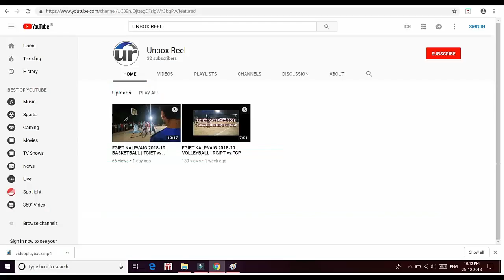Tug of War | ECE BOYS | ECE GIRLS | FGIET KALPVAIG 2018-19 | Rae bareli | Unbox Reel